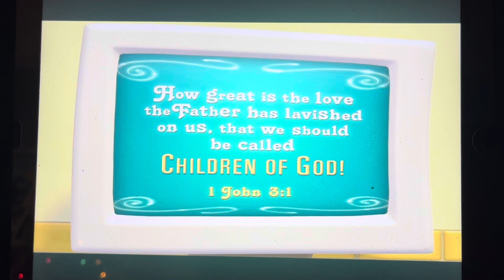Veggietales the wizard of ha’s closing countertop